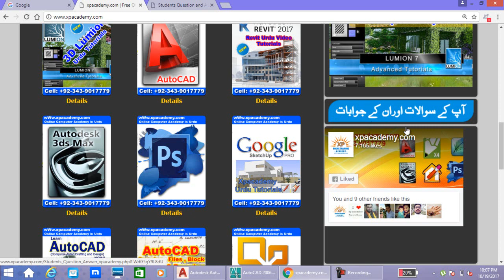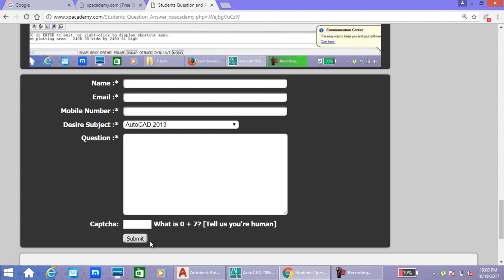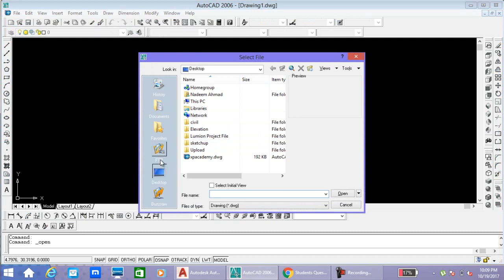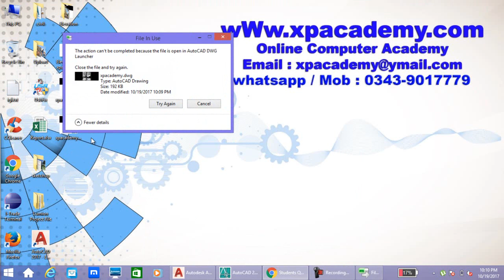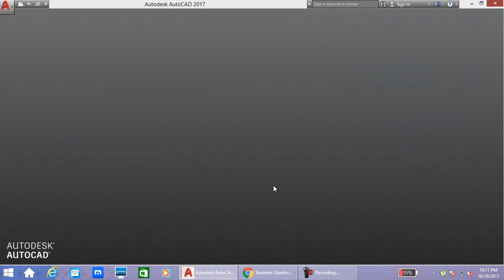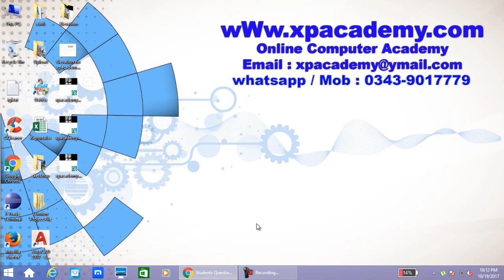How to Open AutoCAD 2017 File in AutoCAD 2006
Now xpacademy offers student question and Answer. Xpacaemy offers complete video tutorials step by step in urdu. or cal 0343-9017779.
thanks